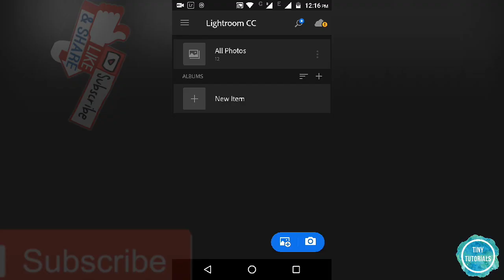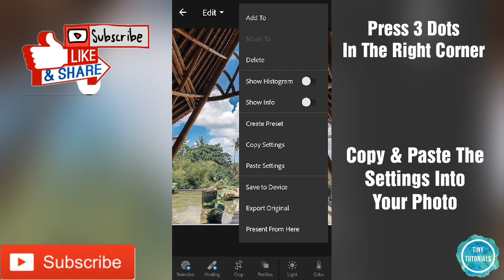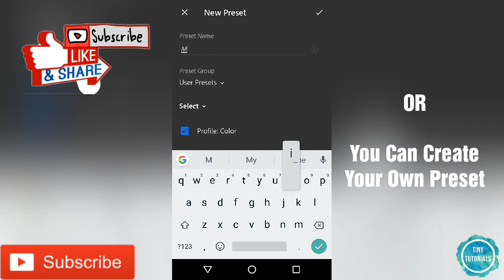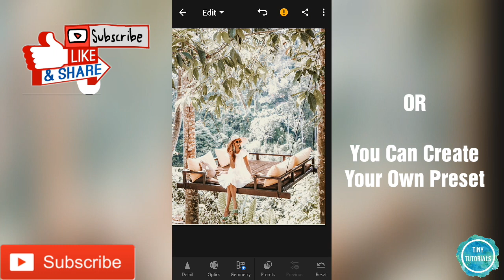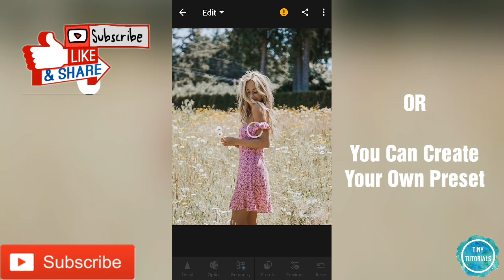lightroom mobile presets free download dng | How to Edit Like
How to Edit Like @milkywaysblueyes l Claire Marnette Instagram Inspired Preset | Free Lightroom Mobile Preset

Download Links :-

Any Queries ???

Xoxo 😘

Note :-
                        keepCreating